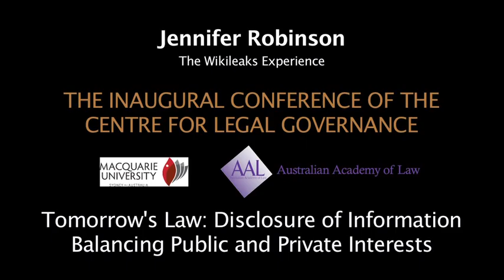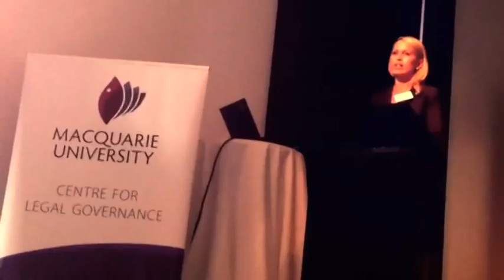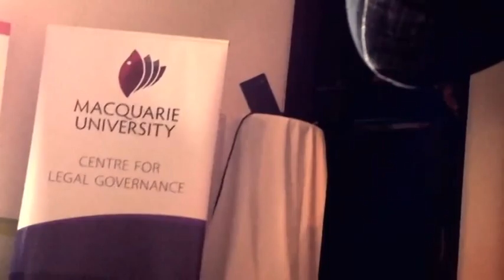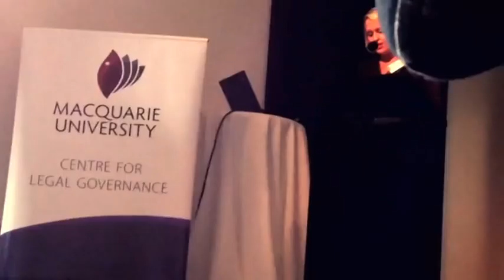JENNIFER ROBINSON - TOMORROW'S LAW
Jennifer Robinson delivers the keynote address at the inaugural conference of the Centre for Legal Governance, Sydney, 18/11/11. The theme for the day: "Tomorrow's Law: Disclosure of Information - Balancing Public and Private Interests".

Jennifer was Invited by the AAL (Australian Academy of Law), the RULE OF LAW Institute of Australia and Macquarie Law School. The conference addressed issues which are of on-going concern for the state of our democracy and the rule of law, and include whistle-blowing, censorship and classification, and journalism and the public interest.

"Jennifer Robinson, Julian Assange's lawyer, gave us a passionate keynote address, telling us about the trials and tribulations (literally) of Wikileaks and of the only person I have heard of who is the subject of an unauthorised autobiography.

"The Wikileaks saga raises these questions. At one level it is self-evident that publication of a treasure trove of hitherto secret documents can only boost governmental accountability and transparency. On any view, there is an overwhelming public interest in revealing human rights abuses by governments, whether with claims to be democratic or not. Similarly, there is an overwhelming public interest in disclosing the true basis for major political decisions, particularly those involving armed conflict. It is also true that the dangers of releasing hitherto secret information have been much exaggerated -- the grave consequences feared by many governmental agencies have generally not come to pass and certainly there can be no excuse for intimidatory extra-legal tactics directed at the publishers of leaked material and at or those who represent them."

The Hon Acting Justice Ronald Sackville